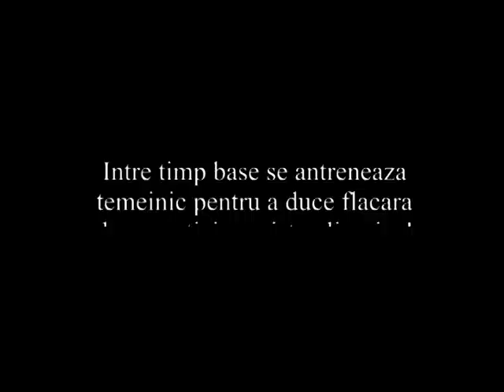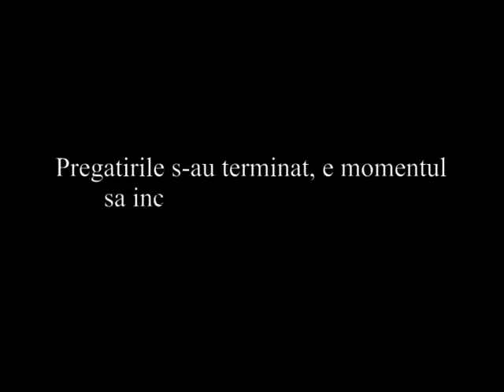Flacarica si democratia